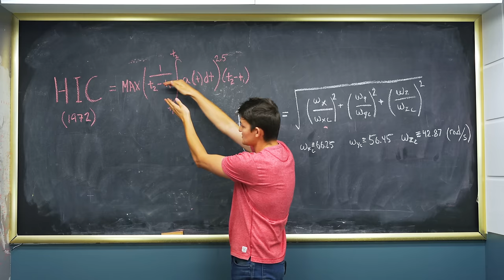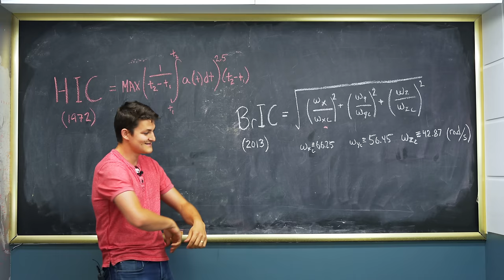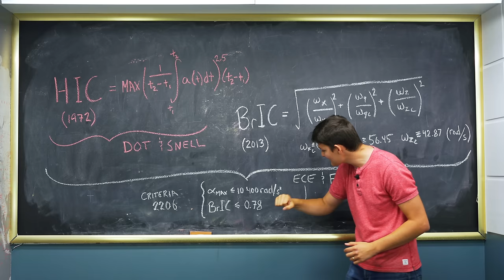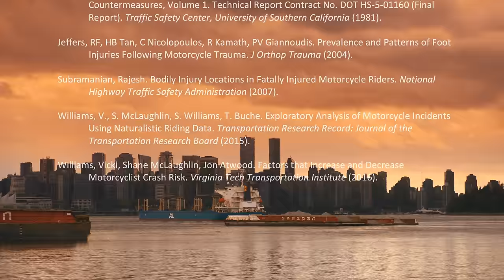Best Beginner Motorcycle Gear – What Do You Really Need?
Picking motorcycle gear as a beginner can seem like a daunting task, especially on a 2020 budget. Don't worry though - we're here to simply things for you. Eventually.